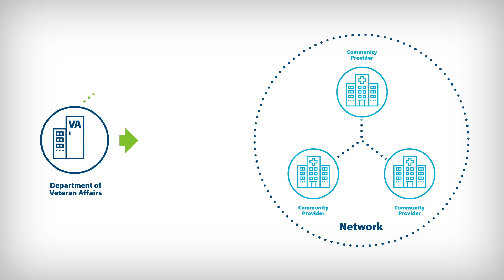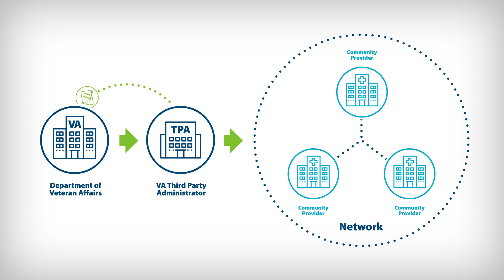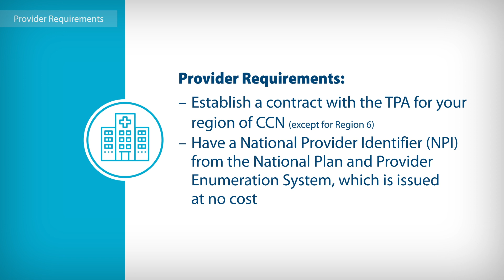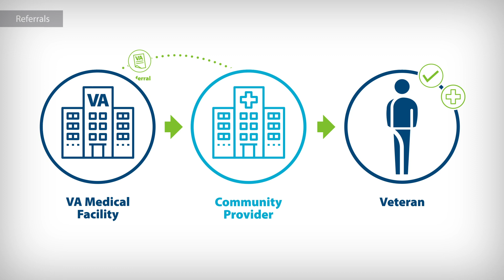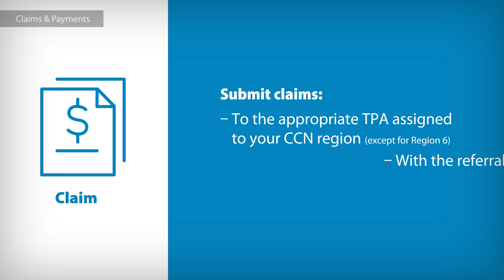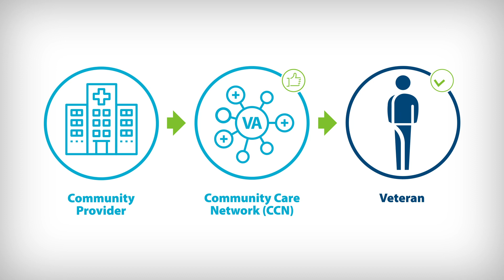VA Community Care Network (CCN)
This video provides an overview of VA's Community Care Network (CCN), including the six regions, services offered, improvements, and requirements for community providers to join CCN. The video also discusses how customer service, referrals, appointments, care coordination, claims, and payments work with CCN.